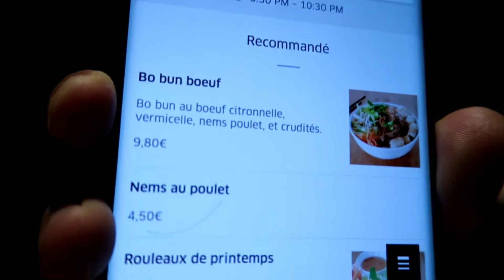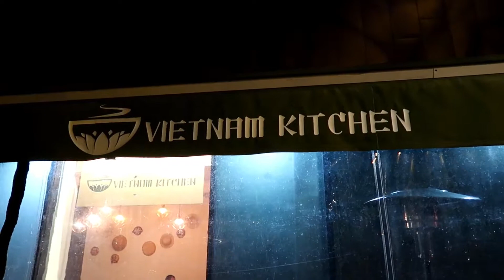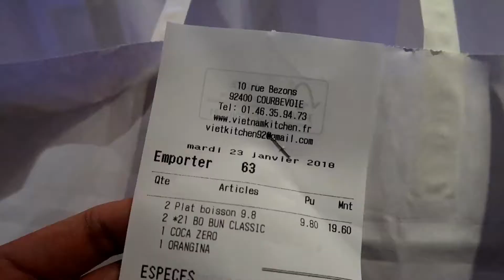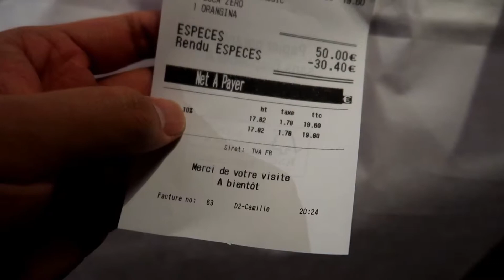Take Away Vietnamese Food : Beef Bo Bun | Paris Daily Vlog